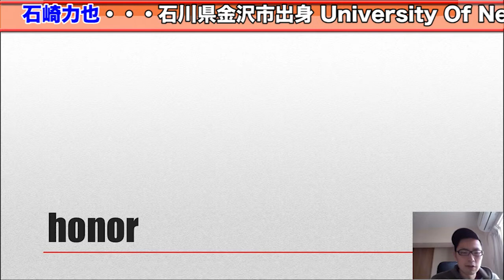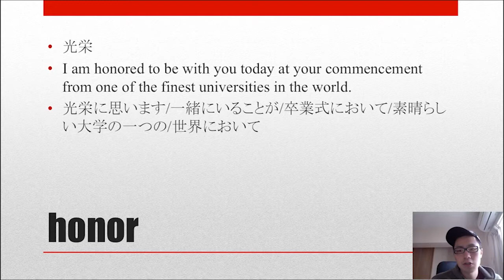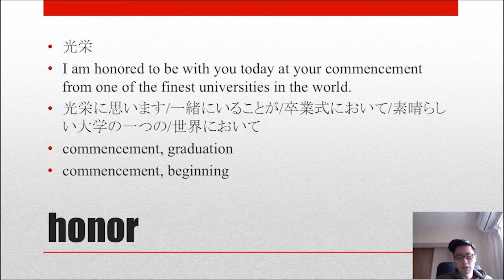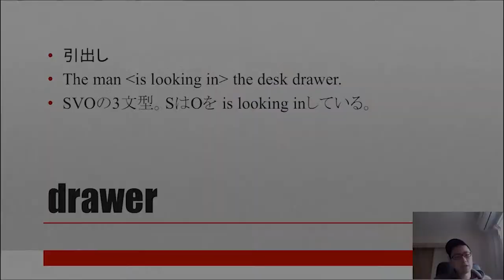#008【TOEIC頻出単語】honor：光栄 drawer：引出し